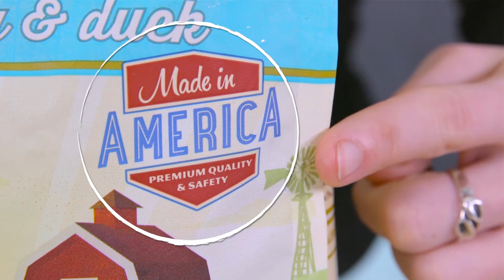Merrick Whole Earth Farms Cat Food | Chewy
On the prowl for healthy cat food that is both yummy and a great source of cat nutrition? Help your cat stay in tip top shape with Merrick cat food! This grain-free cat food is high in protein and contains fresh ingredients and important vitamins for a happy and healthy cat. Choose from their dry cat food or healthy canned food that both contain taurine, omega fatty acids, and protein from real meat and fish. Taurine is an essential nutrient in any cat diet and Merrick cat food thinks it’s important too. Cats can’t make taurine themselves, so healthy cats need to get it from the food they eat. What does taurine do? You may have heard of taurine in energy drinks, but the real benefits of taurine include normal heart, vision, digestive and reproductive health. Still wondering what are essential fatty acids? They include omega-3 and 6 that work to keep healthy cat’s skin moisturized and their coat looking shiny and new! Healthy foods high in protein also appeal to cats’ primal feline nutrition needs and can help maintain a normal weight for a cat. Taurine, omega fatty acids, and protein are all naturally present in meat and fish. Even better, they can all be found in one tasty bite of Merrick cat food that makes caring for cats easy!

For more cat supplies than your cat naps can handle and cat food for your pet’s specific needs, visit Chewy.com!